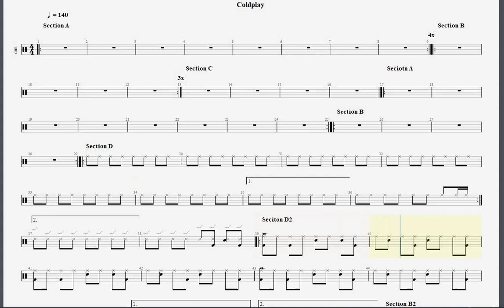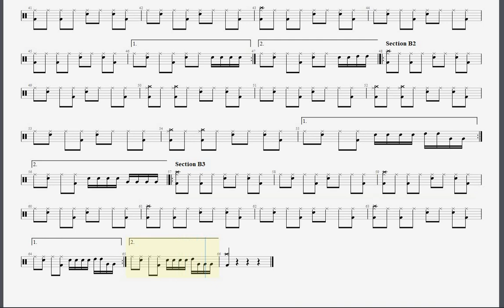Coldplay Fix You drum tab, score, sheet music